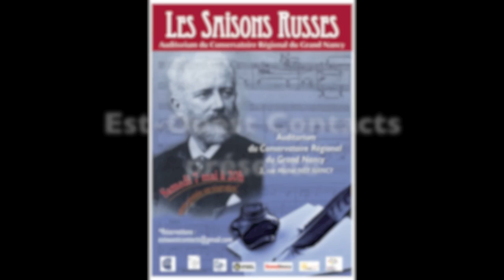Saisons russes. La vie de Tchaïkovsky. Scène 3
Un spectacle musical autour de la vie de Piotr Tchaïkovsky.
Ce spectacle est proposé par l'association Est-Ouest Contacts avec la participation du théâtre-ballet pour enfants "Mimoletnosti" (Krasnodar, Russie)

Музыкальный спектакль о жизни Петра Чайковского.
Этот спектакль был создан ассоциацией "Эст-Уэст Контакт" с участием детского театра-балета "Мимолетности" (Краснодар, Россия).